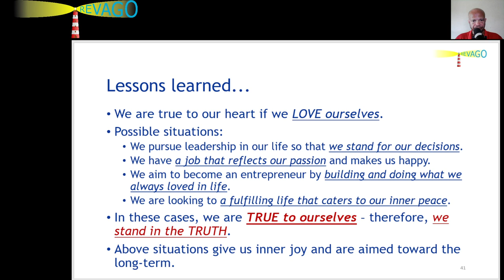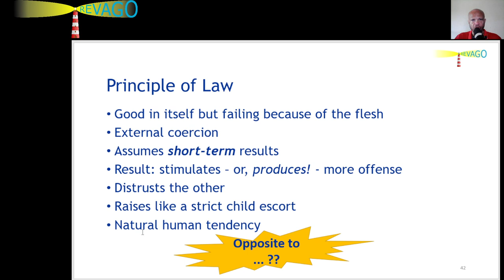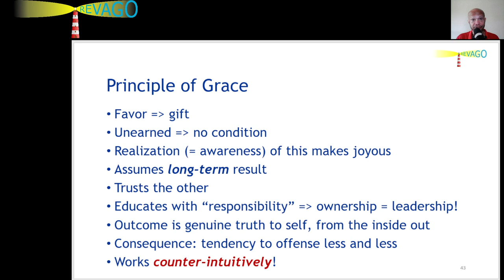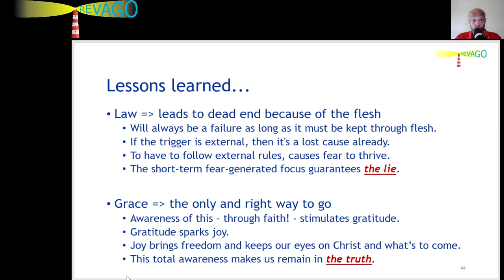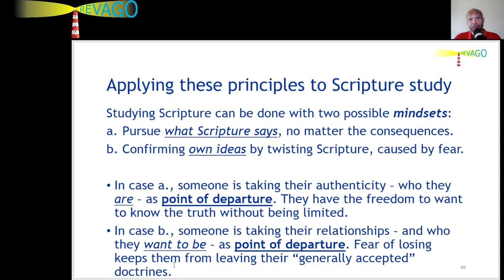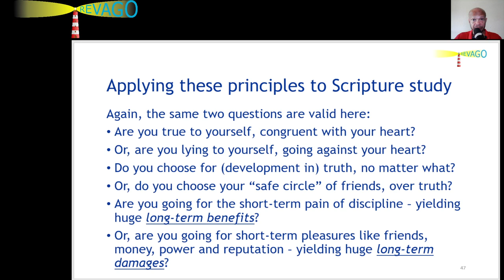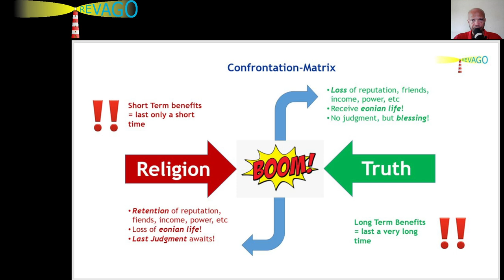RE 318 Understanding the Principles of Law and Grace Gives Clarity